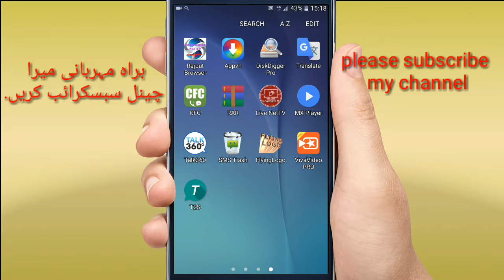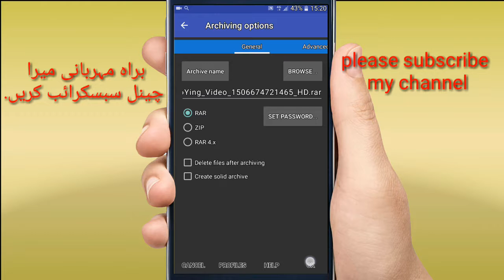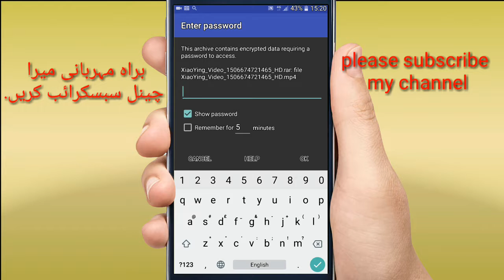How to video and photo locker best app and Urdu Hindi